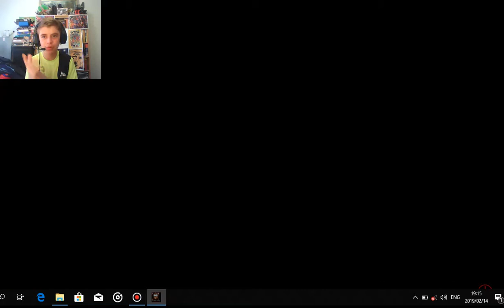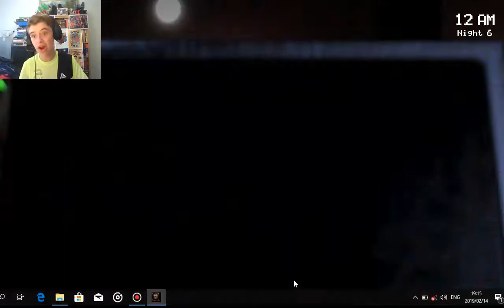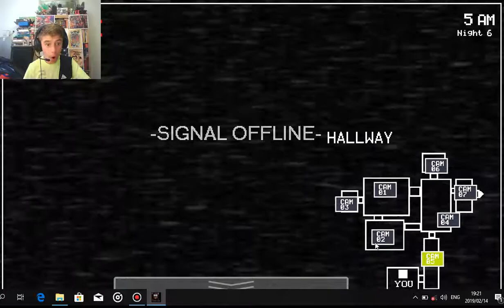EASIEST NIGHT 6 EVER!-FNAF PLUSHIES V.4 NIGHT 6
MORE FNAF VIDEOS OR GAMES
-FNAF 1
-FNAF 2
-FNAF 3
-FNAF 4
-FNAF SL
-FNAF 6/FFPS
-FNAF UCN
-FNAF WORLD
CHECK MY FRIENDS' CHANNELS OUT:
KYDAN JEDI
ACHING PRUNE
RTIKKING YT
DAVE MCMAN
AIDAN.D 360 PLAYS
IF YOU READ THIS FAR..
YOU ARE MY TRUE LEGEND!!